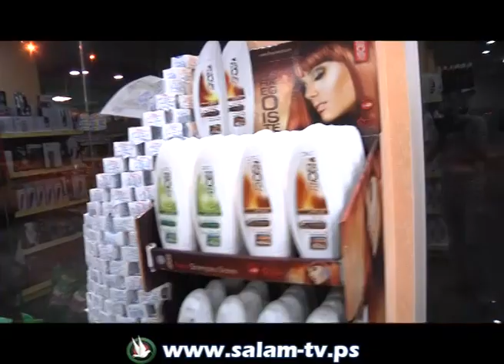نوفل مول عالمٌ من الجمال بين يديكِ